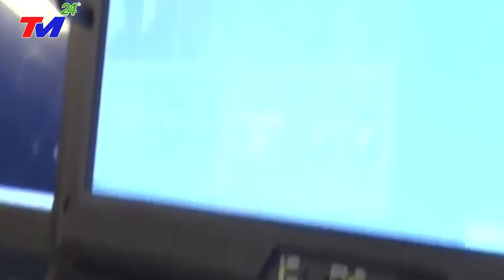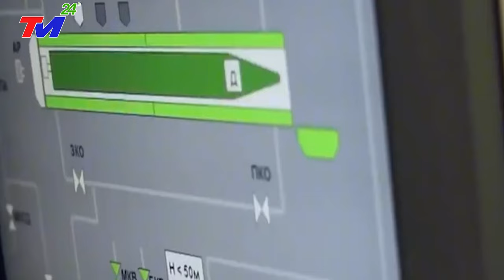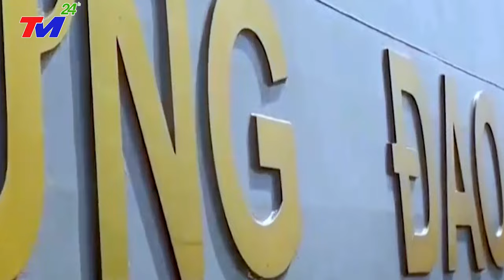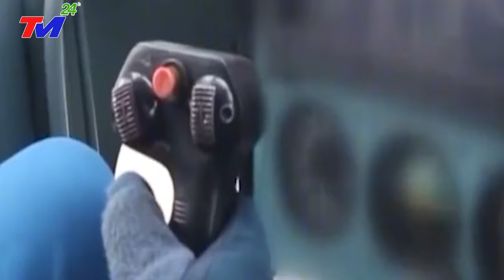Việt Nam Nâng Cấp 40 Tàu Chiến Gepard 3.9 HỦY DIỆT Khiến Cả Thế Giới SỬNG SỐT, TQ SỢ TÁI MẶT